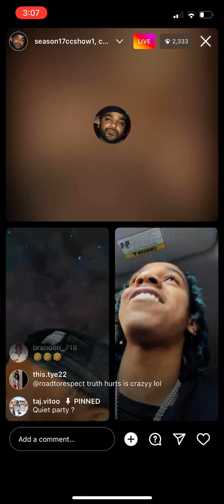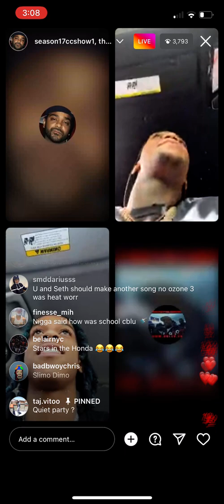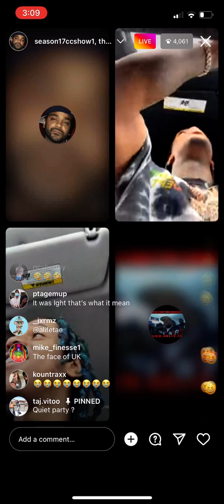cc show…cblu180 & 26ar link against the opps hating for a track…